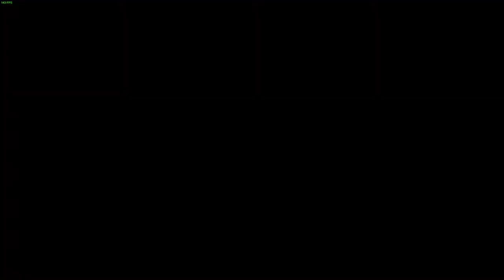Rocket Rire (en faite le jeu c'est Rocket League, mais vu qu'on rigole bah c'est Rocket Rire)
Salut ! On se retrouve pour une nouvelle vidéo sur RL ! Ca fait longtemps que j'en ai pas sortie donc c'était le moment ! Bonne vidéo (oublie pas de me follow sur twitch et twitter)